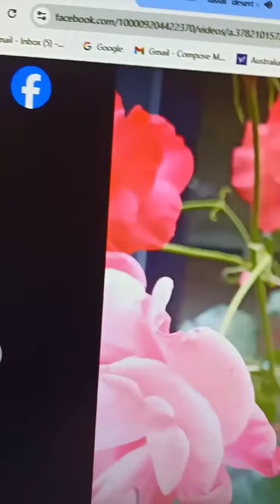A small excerpt from a Wonderful Music Sahara Blues, Copied,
I wanna share this Music with a Chinese girl; she is a blessing and a superstar,You are a treasure,..